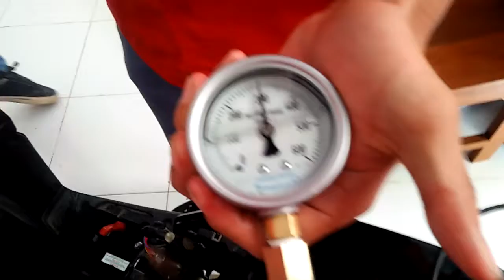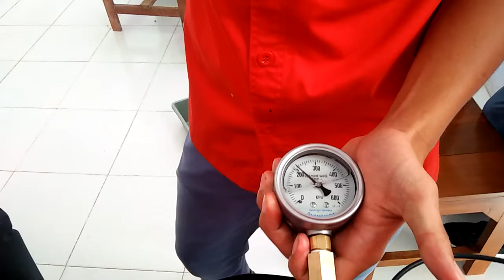XI TBSM 1 SMKN 1 SURUH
PROSEDUR PENGUKURAN TEKANAN POMPA BAHAN BAKAR ( HONDA BEAT )
TAHAP AWAL :
1) nyalakan sepeda motor 2 menit - 5 menit berfungsi agar aliran bahan bakar mengalir
TAHAP INTI : ( A ) FUEL PRESSURE GAUGE
1) pastikan kunci kontak ke posisi "OFF"
2) lepaskan connector pompa bahan bakar
3) putar kunci kontak ke posisi "ON"
4) hidupkan sepeda motor sampai mesin mati
5) putar kunci kontak ke posisi "ON"
6) lepaskan slang bahan bakar
7) pasang fuel pressure gauge dengan benar
8) pasang kembali connector pompa bahan bakar
9) putar kunci kontak ke posisi "ON"
10) hidupkan sepeda motor dan lihat hasil pengukuran, pastikan tekanan yang di hasilkan adalah 294 Kpa
TAHAP INTI : ( 2 ) DEBIT BAHAN BAKAR
1) putar kunci kontak sebanyak 5x ( 1 x kunci kontak sama dengan 2 detik )
2) ukur debit bahan bakar dan beri wadah pengukurannya
3) pastikan debit bahan bakar sepeda motor dengan batas minimal 98 ml
TAHAP AKHIR :
1) nyalakan sepeda motor kembali dan pastikan motor yang ada ukur tekanan bahan bakar dan debit bahan bakar normal seperti semula

SMKN 1 SURUH
TRENGGALEK - JAWA TIMUR